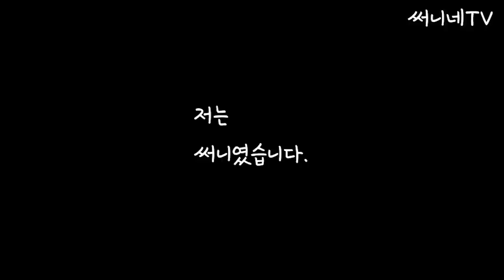50대 전원생활| 소통하는 가족의 행복한 가족관계| 시골 전원주택의 크리스마스 일상 브이로그| 써니네TV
크리스마스 연휴를 맞아 가족들이 모두 모였습니다.
남편생일, 제 생일, 결혼기념일까지 한꺼번에 축하하기로 했던 크리스마스 파티였기에
써니네 가족들은 맛있는 음식 먹으며 편안하게 휴일을 보냈답니다.
가족은 생각만 해도 웃음이 나고 기분이 좋아지고 행복해져야 하는 대상이어야 한다고 생각합니다.
2021년에도 행복한 가족관계를 유지할 수 있도록 노력하는 써니가 되겠습니다.